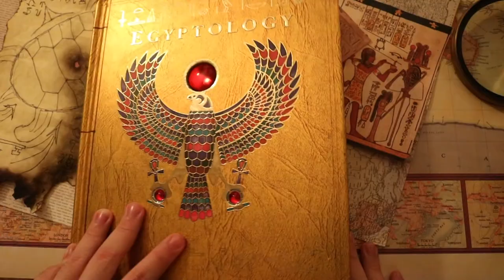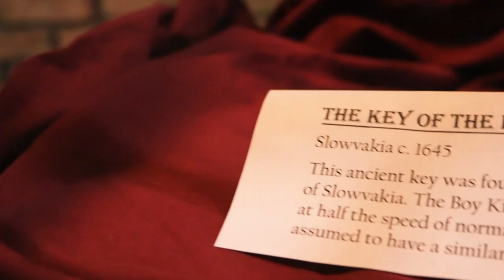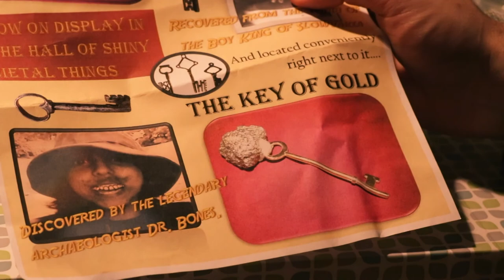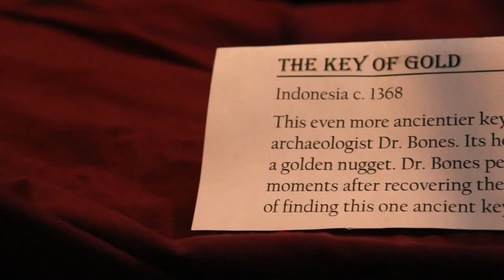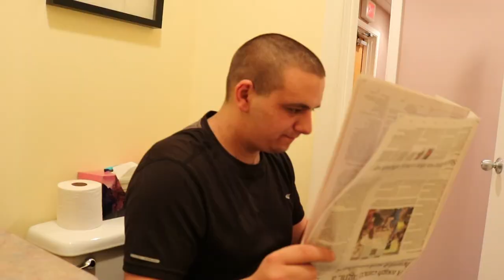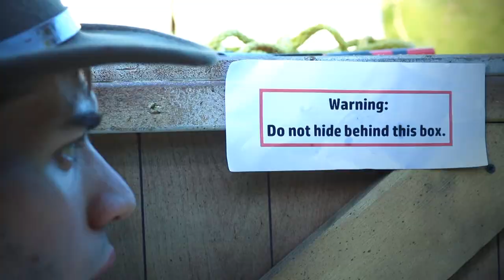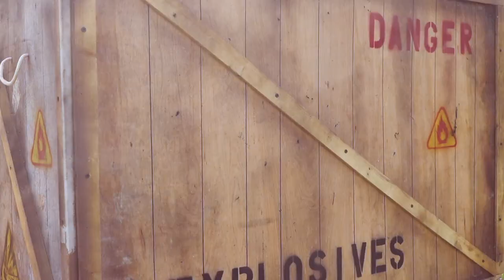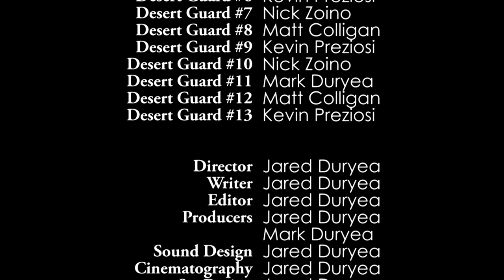Jared Jones - Original Feature Length Film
Jared Jones is an action/adventure comedy that follows our protagonist, Jared Jones, on a quest for fame and riches. Jones is an archaeologist who desperately wants to be a heroic adventurer. He finally catches his first break when he recovers an ancient scroll which contains the coordinates of seven legendary keys. Keys that if all found, can unlock an ancient treasure known as the Emperor's Terrapin. Jones ventures off to obtain these keys in hopes to unlock the Terrapin, meeting dangers, perils, friends, and foes along the way.